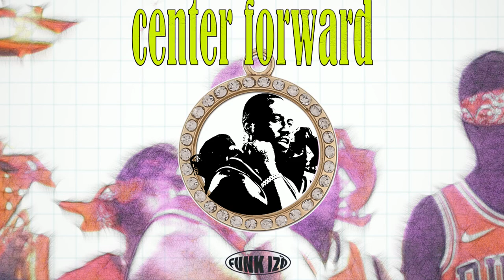“CENTER FORWARD” | Headie One X K Trap X Bandokay Type Beat | Drill Instrumental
THIS BEAT IS FOR NON-PROFIT USE ONLY.
❗️Must credit "Funk Izö"

For commercial use invest in yourself and get a lease.

• Usage Terms:

. The free version of this beat can only be used for non-profitable, non-commercial projects and nothing besides that. This means YouTube or Soundcloud use with NO monetization. The free version of this beat is NOT available for streaming services such as Spotify, Apple Music, etc. Credit must be given in the title and in the description as following: (Prod. Funk Izӧ).

©️ Music produced by Funk Izӧ.

BPM: 140
Key: FMaj